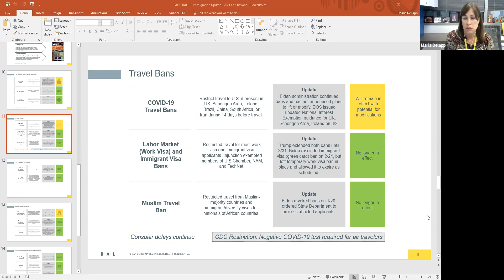U.S. Immigration - 2021 and Beyond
Maria DeLapp, Sr. Counsel at Berry Appleman & Leiden, LLP and Michael Turansick, Immigration Attorney has a conversation on the following immigration topics:
- Setting Expectations when it comes to US immigration in 2021 and beyond
- US visa applications at US consulates - Paris and others
- General international travel issues

- Immigration Legislation